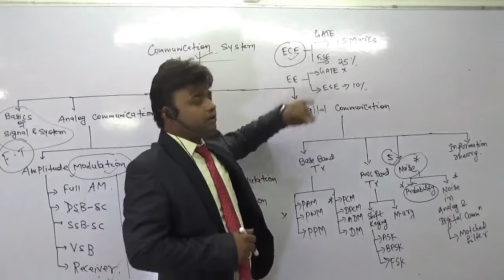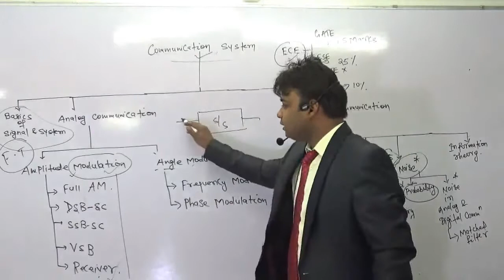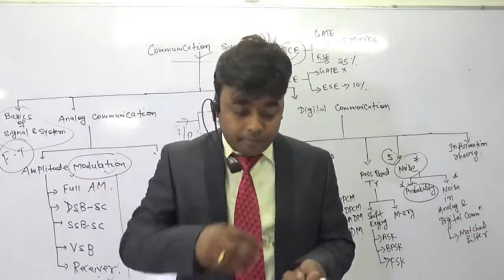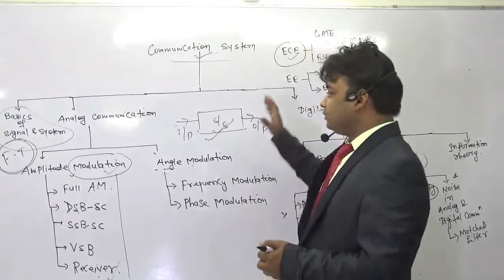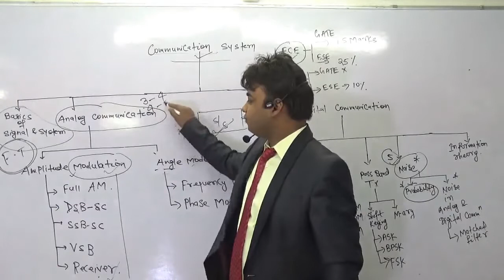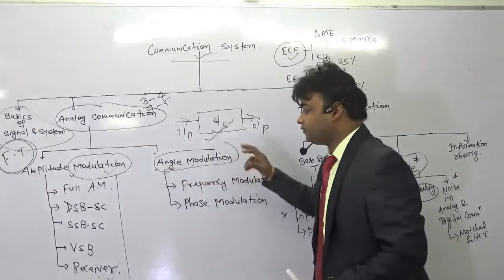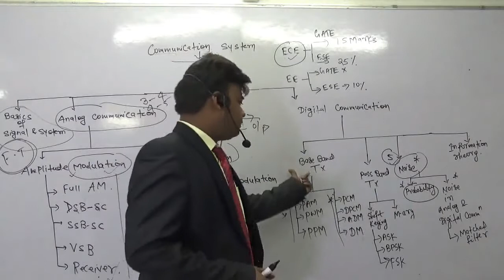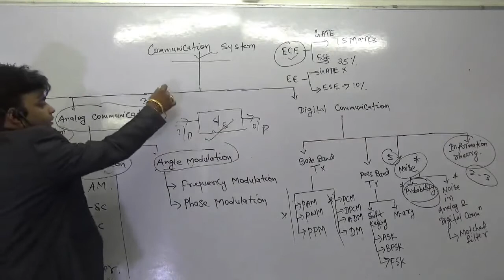COMMUNICATION SYSTEM | INTRODUCTION | SHYAM PRIYADARSHI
It's a very very important paper for ECE in GATE/ESE.
Watch full & all videos for better understanding.